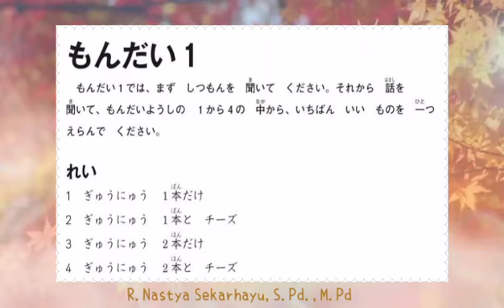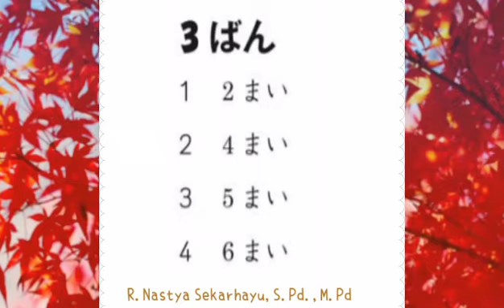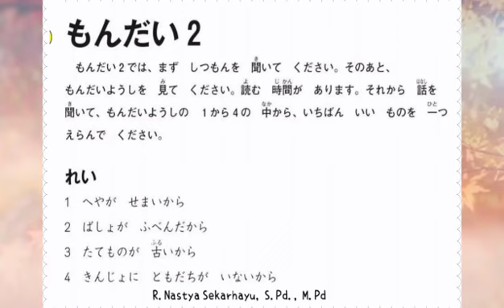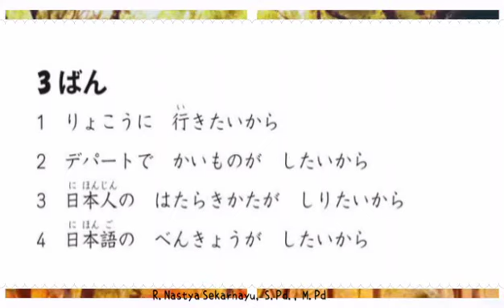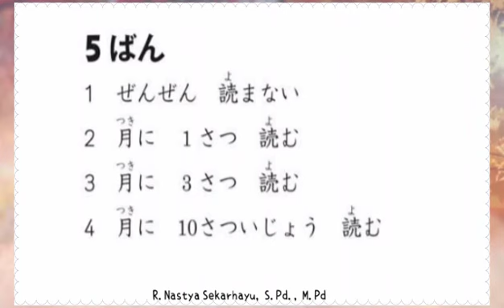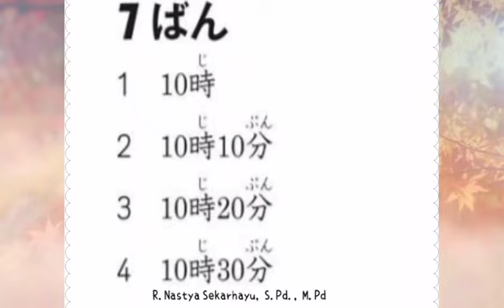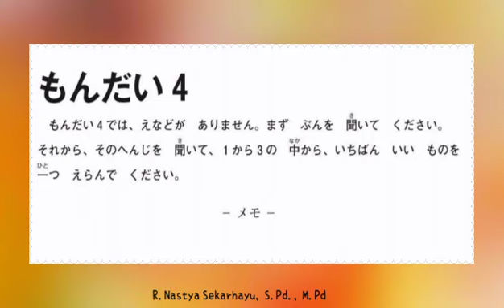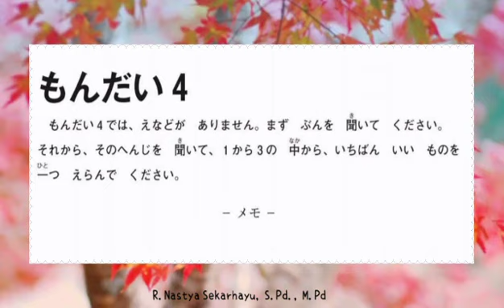Soal Choukai Listening JLPT N4 Part2